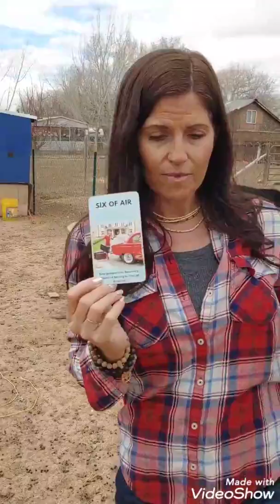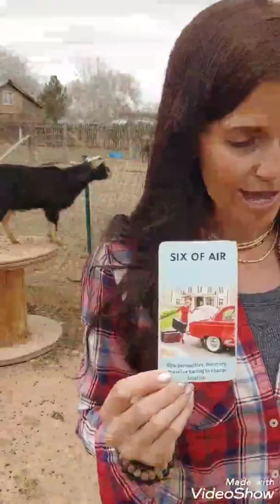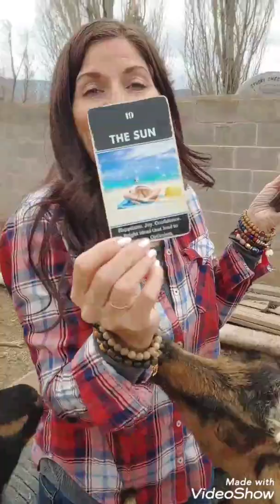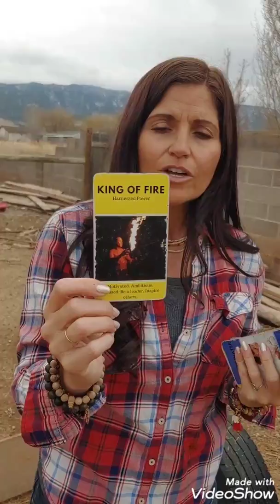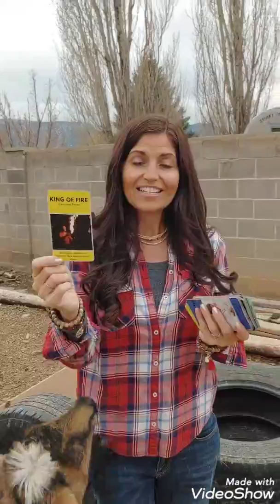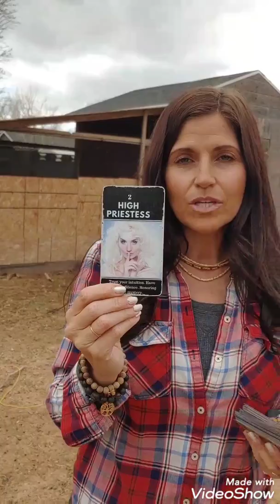Your Weekly Reading Farm Edition.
Holy Moly, I am not sure what kind of clarity you'll get out of this week's chaotic reading, lol. At the very least, enjoy the entertainment